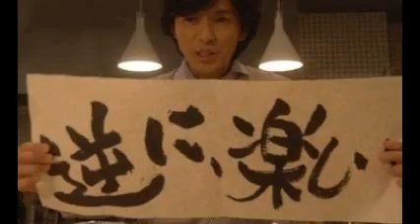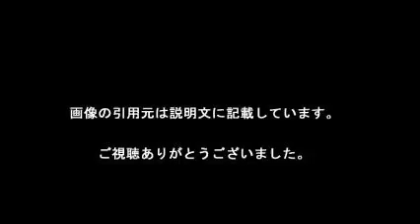藤木直人６月に第３子誕生が誕生していた！性別は公表せず！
【引用元画像】
00:00:00.00 → ・藤木直人

00:00:07.50 → ・藤木直人さんイケメン俳優の子供はやっぱりイケメンだった ...

00:00:15.00 → ・俳優・藤木直人の双子の兄はどんな人？【東大卒/医者との噂 ...

00:00:22.50 → ・アーティスト ^| 音楽 ^| MUSIC PONY CANYON ポニーキャニオン - 藤木直人

00:00:30.00 → ・藤木直人に第3子誕生 ^| ORICON STYLE

00:00:37.50 → ・藤木直人の嫁は誰？子供は？双子の兄はどんな人？大学時代の卒アル ...

00:00:45.00 → ・藤木直人が結婚した嫁の名前が可愛い！子供の小学校や幼稚園の情報 ...

00:00:52.50 → ・藤木直人

00:01:00.00 → ・藤木直人さんイケメン俳優の子供はやっぱりイケメンだった ...

00:01:07.50 → ・俳優・藤木直人の双子の兄はどんな人？【東大卒/医者との噂 ...

00:01:15.00 → ・アーティスト ^| 音楽 ^| MUSIC PONY CANYON ポニーキャニオン - 藤木直人

00:01:22.50 → ・藤木直人に第3子誕生 ^| ORICON STYLE

00:01:30.00 → ・藤木直人の嫁は誰？子供は？双子の兄はどんな人？大学時代の卒アル ...

00:01:37.50 → ・藤木直人が結婚した嫁の名前が可愛い！子供の小学校や幼稚園の情報 ...

00:01:45.00 → ・藤木直人 第3子誕生していた！ファンには発表も一般公表せず （女性 ...

・藤木直人「NAO-HIT TV Live Tour ver11.0 ～1989　17 Till I Die Tour～」ダイジェスト

藤木直人
藤木直人 嫁
藤木直人 嫁 画像
藤木直人 ドラマ
藤木直人 子供
藤木直人 兄
藤木直人 身長
藤木直人 髪型
藤木直人 性格
藤木直人 ブログ